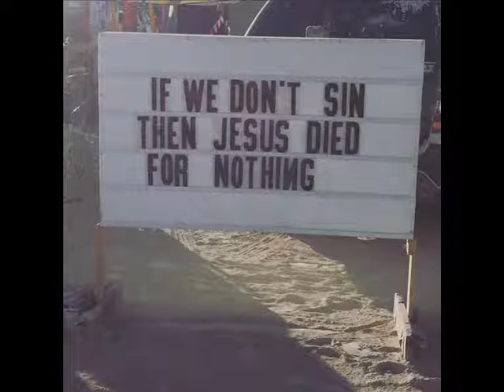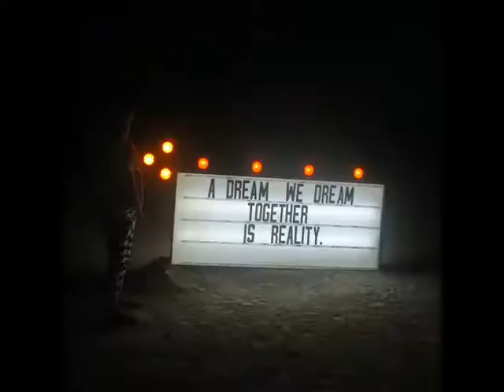THE BEST PHOTOS FROM BURNING MAN 2017: THE CRAZIEST FESTIVAL IN THE WORLD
The Burning Man festival is a 30-year old tradition. It first started in 1986, when two friends burned an eight-foot statue on a beach in San Francisco. Today, the highlight of the festival is burning of a 105-feet tall statue. This year’s festival took place from August 27th to September 4th and we’re sharing some of the best photos from it with you below.
In its own words, Burning Man is a “temporary metropolis dedicated to community, art, self-expression, and self-reliance.” 70,000 people went to Nevada’s Black Rock Desert last week to attend Radical Ritual. If you want to see how it went, just keep scrolling.